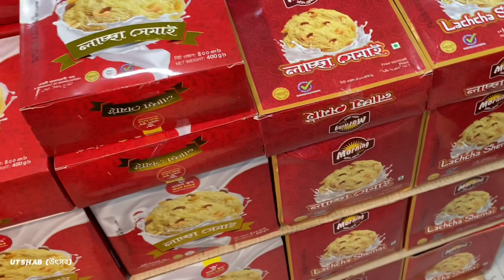হ্যাঁ গল্পটা এমনই ছিল কষ্টের, এই দুনিয়াতে আর কেউ নেই তার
Utshab encourages everyone to do humanitarian work by standing for helpless people.